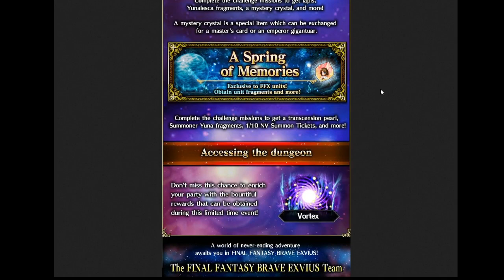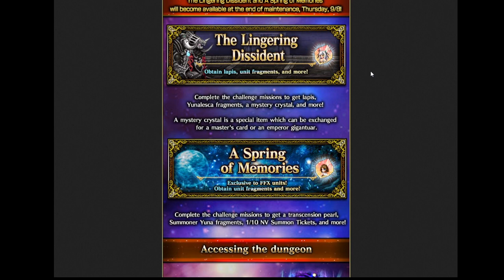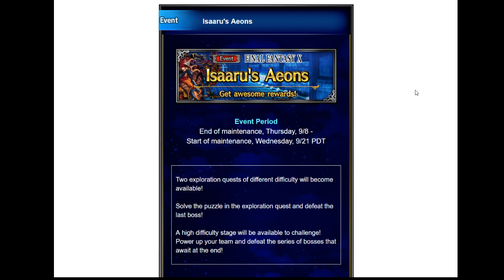Global News September 8th, 2022 w/ guest Rune905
This week Rune905 joins me to discuss Kimahri, the raid, and a new trial!